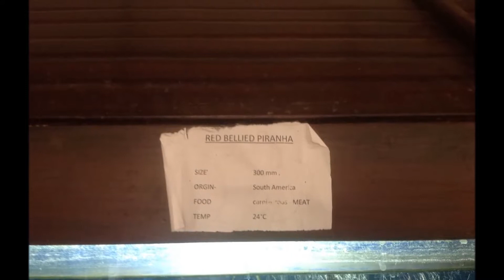Jawahar Aquarium ............. Mussoorie ......... June 2017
Located on the Mall Road in Mussoorie, opposite the Ropeway station, the Jawahar Aquarium holds a variety of fishes. It is a nice place to spend some time during the walk along the Mall Road.